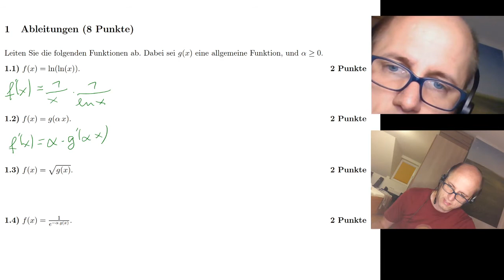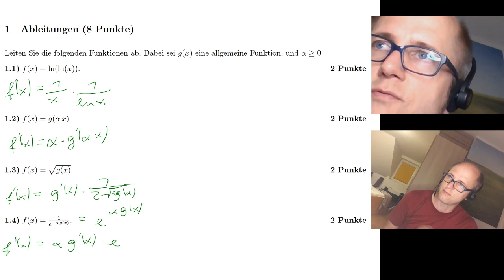Mathe A Klausur 19/20-1 A1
Diese erste Aufgabe war zum Warmwerden gedacht, ein paar Ableitungen univariater Funktionen mit Kettenregel, Produktregel, Quotientenregel, ... 8 Punkte für 2 Minuten: guter Deal!